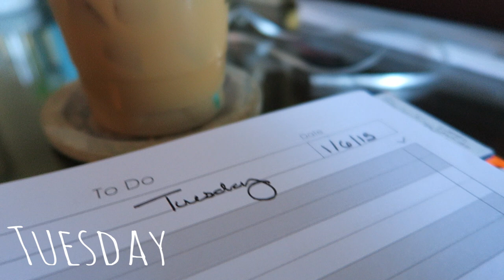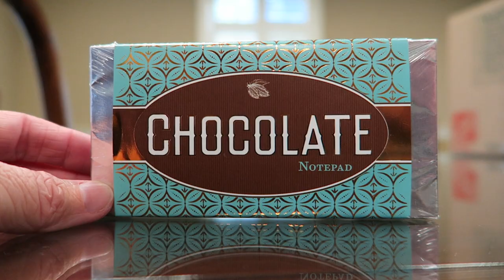Week 29, the one in which we recreate our first date and go to the Holiday Lights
Monday: making a Shirley Temple
Tuesday: Starbucks and work
Wednesday: sunset train making me late getting home
Thursday: car vlog, packing up my office
Friday: camera lens mug, chocolate bar notepad, Atlanta Botanical Gardens Lights and Holiday Nights with trains and smores
Saturday: tried to vlog serious things, but Remus wasn't having it.
Sunday: making beef and butternut squash stew, updates and sign off

Cameras Used: Canon G7X, Nikon D750 and iPhone 6